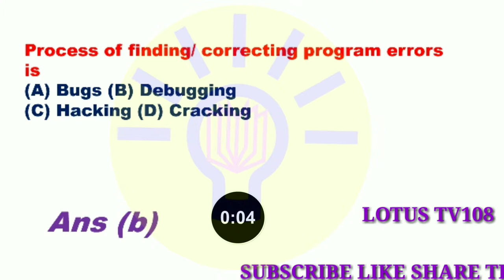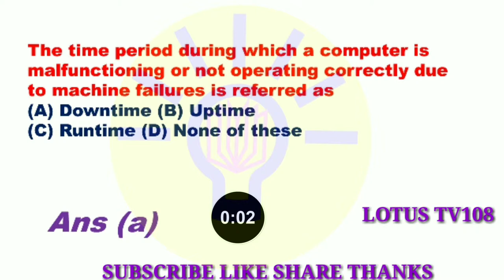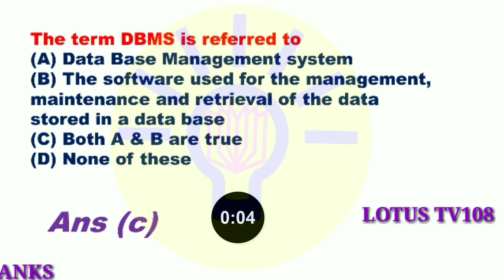COMPUTER FUNDAMENTALS IMPORTANT MCQ QUIZ FOR RRB-JE / SSC-JE PREPARATION